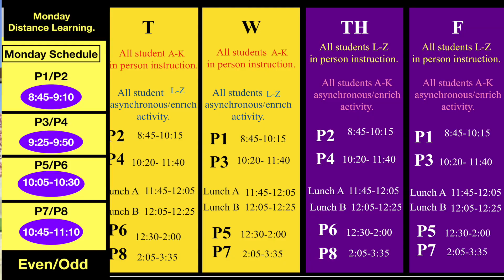Principal's Message 2/26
Possible in person re-opening for hybrid model on March 22, 2021. Parents please fill out the survey in ParentSquare email.